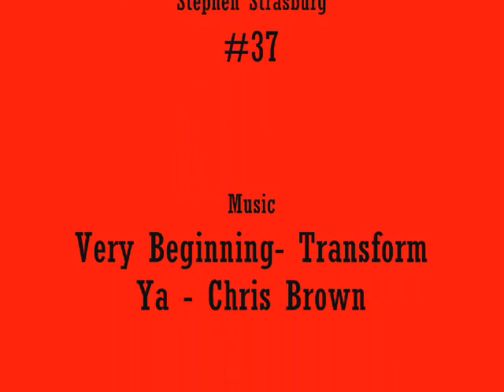Stephen Strasburg,Pitching Sensation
Stephen Strasburg's fastball is regulary 100-101 MPH
His Breaking pitches are NASTY!
This 21 year old is from San Diego, California.
He was married on January 9th,2010 to Rachelle Lackey